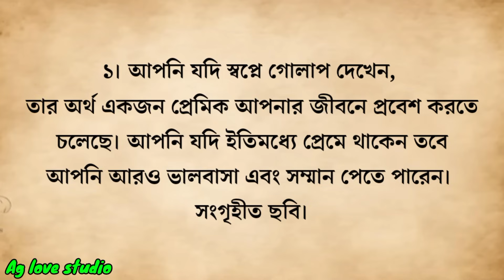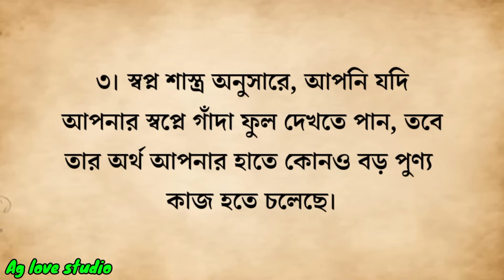বাড়ির মূল দরজার সামনে এই ৫টি জিনিস কখনোই রাখবেন না | দারিদ্রতা নেমে আসবে | জ্যোতিষ শাস্ত্র